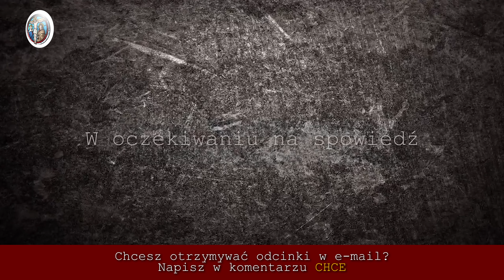W Konfesjonale - Odcinek 29 | Rekolekcje o Spowiedzi Online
Zewnętrzna postawa, którą przyjmujemy w konfesjonale, czyli postawa klęcząca ukazuje naszą uległość i ducha pokuty. Nie jest ona obojętna, bo powinna być wyrazem tego, to co żywimy w naszej duszy wobec Pana Boga. Dlatego kiedy klękamy przed kratkami konfesjonału zastanówmy się, jaką winniśmy przyjąć postawę wewnętrzną.  Powinny towarzyszyć nam trzy cechy: zaufanie, szczerość i uległość, ponieważ poddajemy się kierownictwu kapłanowi, który jest naszym ojcem duchowym, wierząc, że przekazuje on nam wolę samego Pana Boga.

Dziękujemy Wam wszystkim drodzy darczyńcy bo to dzięki Wam możemy realizować te Rekolekcje jak i wszystkie inne działania Nauk Katolickich,

Chcesz dołączyć do grona Darczyńców i pomagać nam w realizowaniu misji Nauk Katolickich?

Na stronie staramy się umieszczać wszystkie możliwe treści wideo, a także cenne artykuły na dany temat. Wspierając nas pomagasz nam tworzyć stronę, rozwijać działania nauk, realizować więcej nagrań i pomagać innym.

Jeżeli chcesz otrzymywać najnowsze odcinki w e-mail i nie stracić z nami kontaktu zapisz się tutaj ✉

I otrzymuj serie z rekolekcjami w wiadomościach na messenger.

PROPOZYCJA JAŁMUŻNY
przekaż darowiznę na Rozwój Nauk Katolickich

Dziękujemy Wam za każdą możliwą ofiarę przekazaną
na rozwój nauk, to dzięki Wam powstają nowe odcinki i Nauki Katolickie się rozwijają.

Jesteśmy grupą młodych katolików, której zależy na odpowiedniej formacji duchowej. Wielu wierzących, z którymi rozmawiamy potrzebuje katechez o wierze, bo czują się zagubieni we współczesnym świecie. Cykl nauk jest więc pomocą dla wiernych Kościoła Katolickiego w pogłębianiu i rozumieniu wiary i doktryny katolickiej.

Na kanele Nauk Katolickich znajdziesz odpowiedzi na nurtujące Cię pytania w kwestii Wiary Katolickiej. Będziemy udostępniać kazania, cykliczne nauki na Wielki Post, Wielkanoc, Adwent czy Boże Narodzenie, znajda się tutaj także wywiady w tematyce katolickiej, a także filmy edukacyjne dla katolików.

MUZYKA: Gregorio Allegri: Miserere